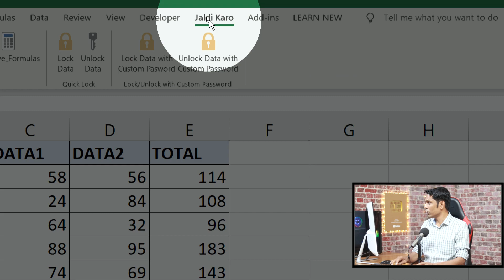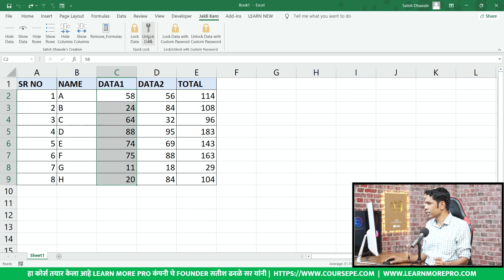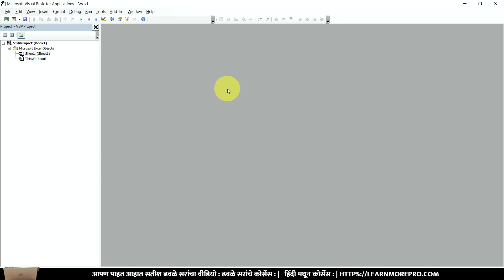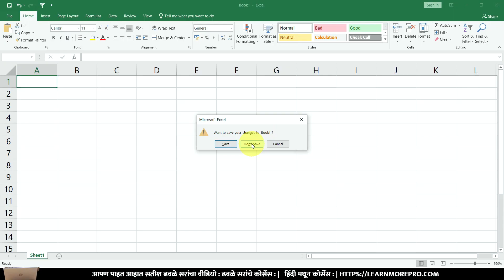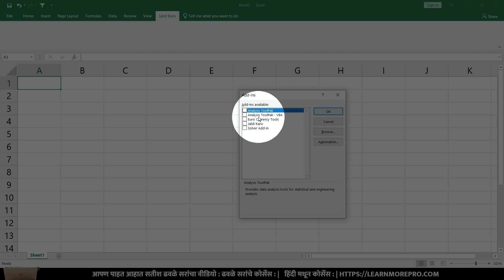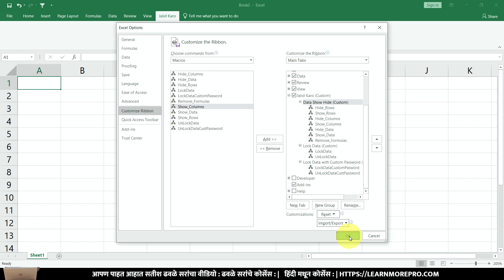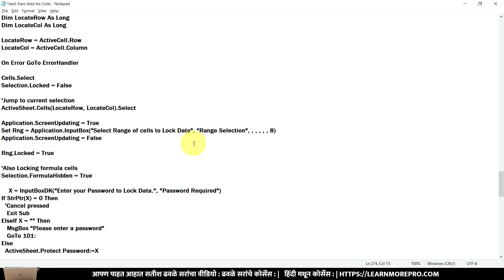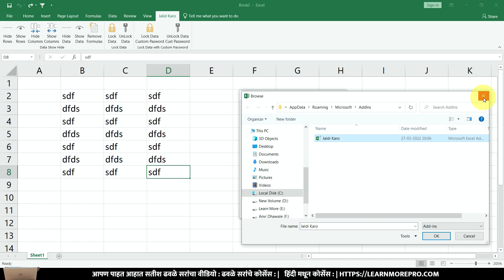सतीश सर बोलतात, हे केल्यावर सर्वजण तुम्हाला सलाम ठोकतील | Excel tips in Marathi 2022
नमस्कार मित्रानो, आज मी तुमच्यासाठी आणली आहे अजून एक Excel tips in marathi 2022 जी ह्या आधी तुम्ही कधी बघितली नसेल. ज्याद्वारे तुम्ही तुमची काम स्मार्टली करू शकता. तर मित्रानो, हि विडिओ पूर्ण बघा आणि नक्की कंमेंट करून सांगा कि कसा वाटलं हा विडिओ तुम्हाला.

Learn Satish Sir courses with Certificate (Hindi)
Course Features :
✅ PDF Shortcuts
✅ Course Completion Certificate
✅ Instant Access